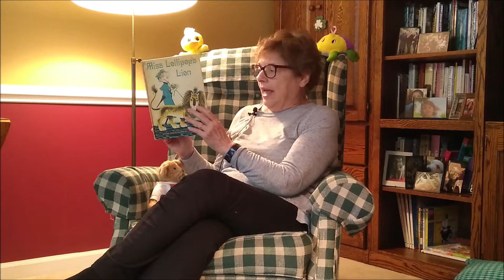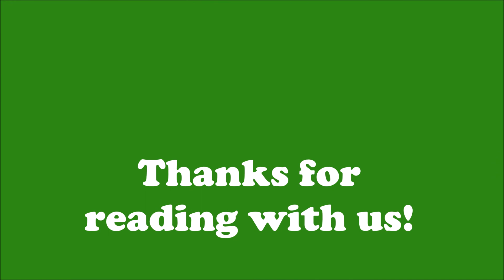Miss Marilynn Reads: "Miss Lollipop's Lion," by Judy Varga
Listen or read along as Miss Marilynn Reads "Miss Lollipop's Lion," by Judy Varga

Today’s story with Marilynn one of my favorite books!  It’s about animals but it’s also about not giving up, even when things seem pretty tough.  Here is our bible verse:
“Neither height nor depth, nor anything else in all creation, will be able to separate us from the love of God that is in Christ Jesus our Lord.”  Romans 8:39
Be sure and make a quick snack that you can enjoy before you start the video!  Then listen as Miss Marilynn reads our story, “Miss Lollipop’s Lion”.
- Miss Loretta

"Miss Lollipop's Lion" was published by William Morrow and Company in 1963